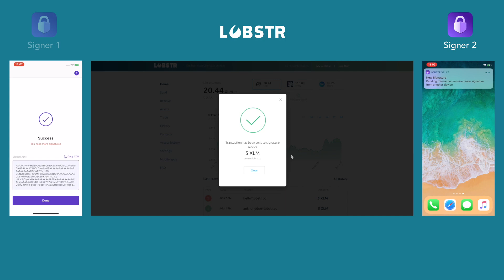LOBSTR Web and two Vault singers. Sending tokens and confirming the transaction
This video showcases the sending of funds with LOBSTR mobile app and confirmation of the payment transaction with LOBSTR Vault signer app.

Multisignature (or “multisig”) concept presumes that account requires two or more secret key signatures before allowing a transaction to occur on the account.

For this demo, we've used multisig Stellar account with LOBSTR Vault signer. An additional signature from this signer is required for a transaction to occur.

As you can see, the outgoing transaction created with LOBSTR app appears in LOBSTR Vault almost instantly.

Thereafter the transaction is confirmed and submitted to the Stellar network.